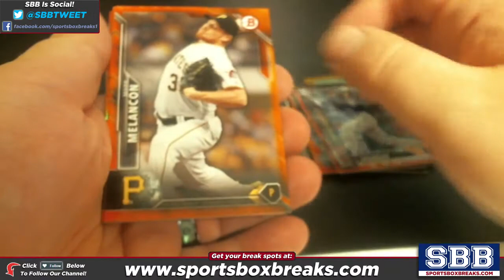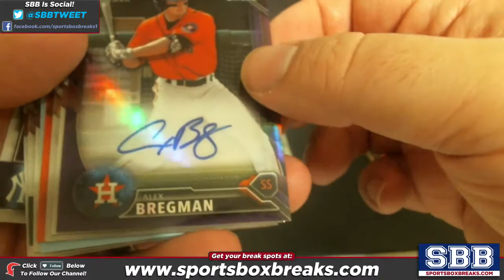2016 Bowman Baseball (Choose Team - Case Break #1) HIT RECAP